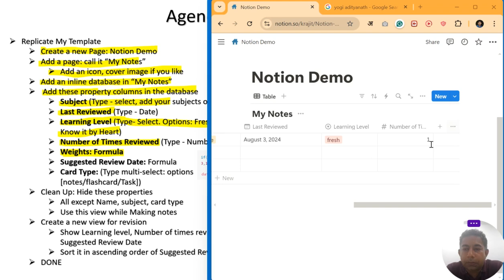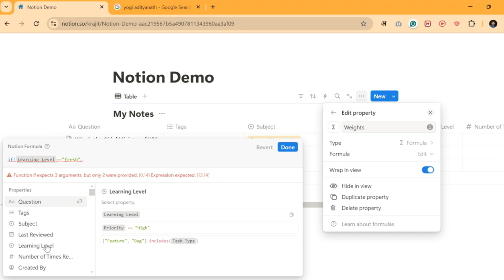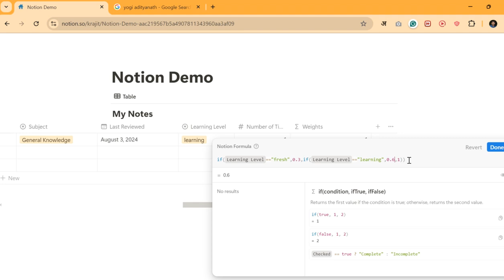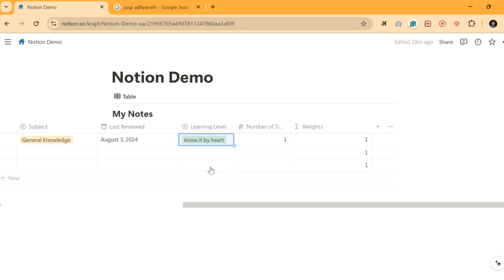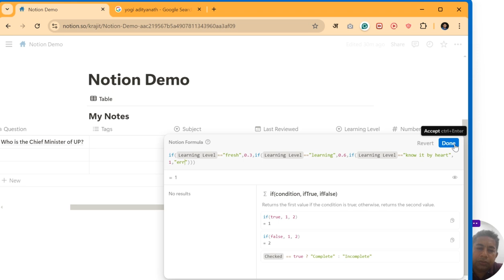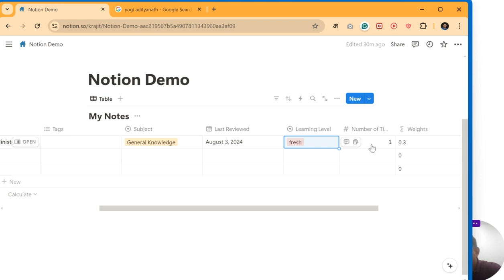How to study using Notion Part 5b Add Learning Weights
Video is part of Series: How to use Active Recalling  & Spaced Repetition in your studies using Notion.